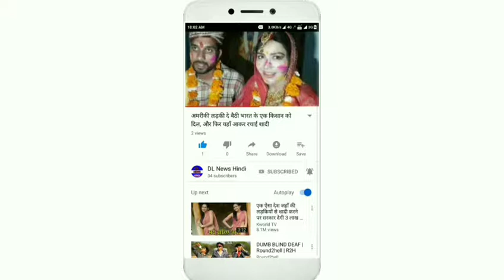26 साल पहले शाहरुख खान के साथ किया था डेब्यू, अब योगा करते दिखी हॉट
अभिनेत्री शिल्पा शेट्टी बॉलीवुड इंडस्ट्री की सबसे फिट और आकर्षक अभिनेत्री के रूप में जानी जाती है। 44 की उम्र में भी शिल्पा आज भी उतनी ही फिट और खूबसूरत दिखती हैं जितनी बॉलीवुड में डेब्यू करते समय दिखा करती थी।

शिल्पा शेट्टी का जन्म 8 जून 1975 को मैंगलोर में हुआ था, शिल्पा उन अभिनेत्रियों में से एक हैं जिनका फैशन सेन्स कमाल का है। शिल्पा आज भी यंग स्टार्स को टक्कर देती है। शिल्पा शेट्टी ने 26 साल पहले साल 1993 में शाहरुख खान के साथ फिल्म 'बाजीगर' से बॉलीवुड में डेब्यू किया था। यह फिल्म सुपरहिट हुई थी।

शिल्पा शेट्टी की फैन फॉलोइंग की बात करें तो लाखों लोग उन्हें सोशल मीडिया पर फॉलो करते हैं। शिल्पा हमेशा अपने फैन्स के लिए कुछ खास करने की कोशिश करती हैं। शिल्पा शेट्टी बॉलीवुड में अपने योगा के लिए भी जानी जाती है। शिल्पा योगा को बहुत ही महत्त्व देती है। रोजाना योगा कर वो अपने शरीर को फिट और स्वस्थ बनाने की कोशिश करती हैं और अपने फैन्स को भी योग करने की सलाह देती हैं। हाल ही में शिल्पा ने अपनी तस्वीरें सोशल मीडिया पर डाली जिसमे वो योगा करती दिखी रही हैं। शिल्पा काफी हॉट और खूबसूरत लग रही है।